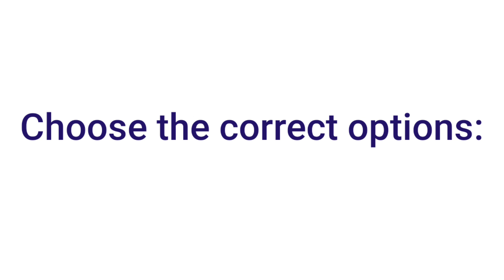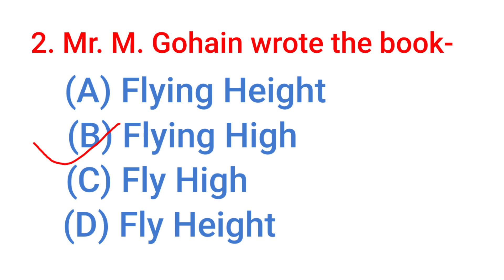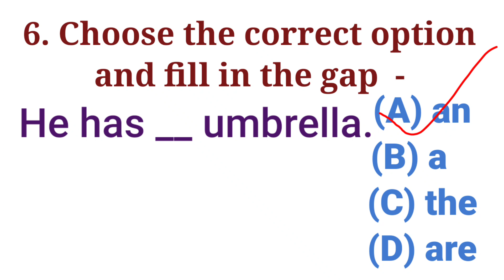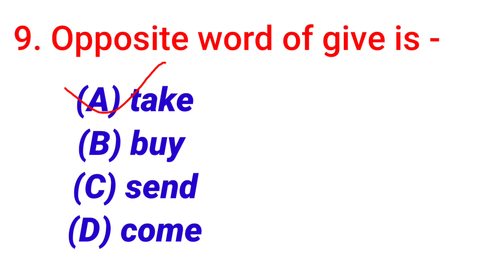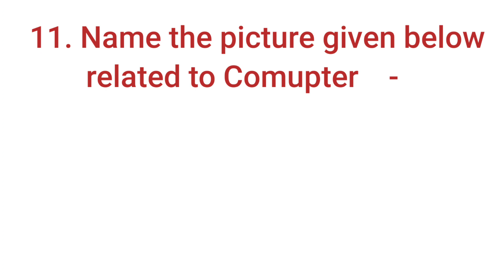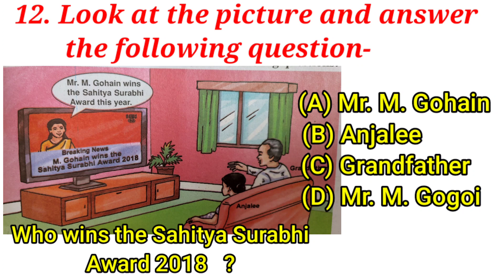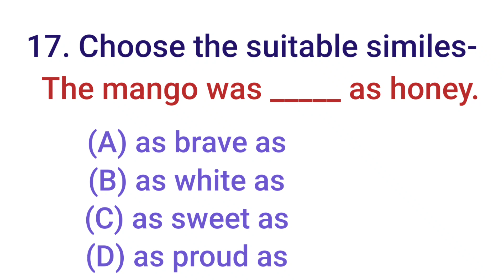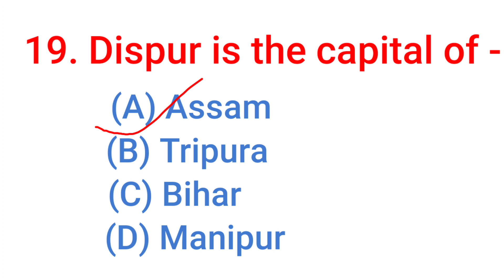GUNOTSAV গুণোৎসৱ CLASS-5 পঞ্চম শ্ৰেণীৰ L2 (ENGLISH) ৰ আৰ্হি MCQ আৰু সমাধান PART-1 (SCERT,ASSAM)